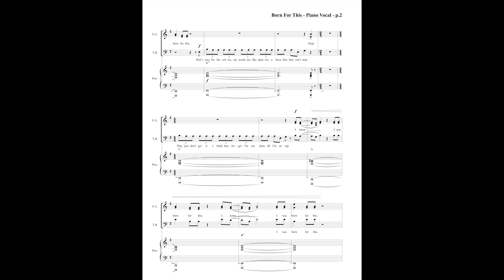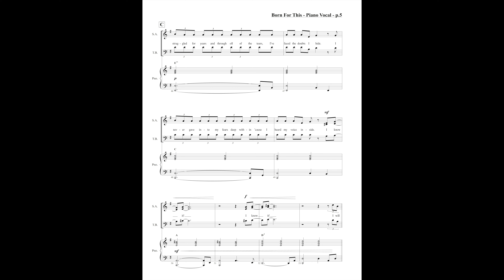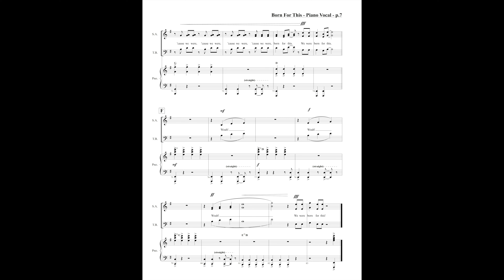Born For This (The Score) | SAB Chow Choir | Arranged Garrett Breeze (Sheet Music Preview)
From the band "The Score," this epic arrangement features complex rhythms and huge vocal moments.  From the Breeze Tunes Show Choir Championship Series, a curated collection of tried and true arrangements performed by the nation's top competitive show choirs, now available as stock arrangements through sheetmusicdirect.com and sheetmusicplus.com.

For custom arrangements and show designs for competitive show choir visit https:/breezetunes.com.

Visit garrettbreeze.com to find music for traditional choral ensembles and a cappella groups, as well as resources for arrangers and composers!

Lyrics:

­­­I'm checking my vital signs
Drawing my battle lines
Going to war again
Feeling the rhythm inside of my chest
All I need is just a pen
I know I was born for this

Don't care for the critics
My words are like physics
A force that they can't stop
They just don't get it, I think they forget
I'm not done till I'm on top

We can write our story
I believe, I believe
We can be an army

We are the warriors, who learned to love the pain
We come from different places but have the same name
'Cause we were born for this
We are the broken ones, who chose to spark a flame
Watch as our fire rages, our hearts are never tame
'Cause we were, 'cause we were
'Cause we were, 'cause we were born for this
We were born for this

I've struggled for years and
Through all of the tears
I've faced the doubts I hide
I never gave into my fears deep within
'Cause I heard my voice inside

I will never lose my voice
If I cut out all the noise